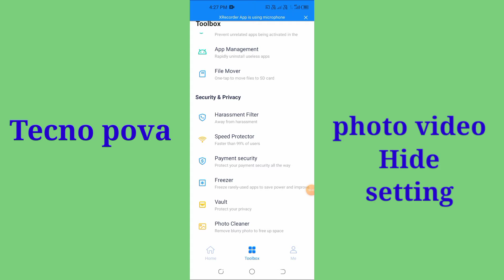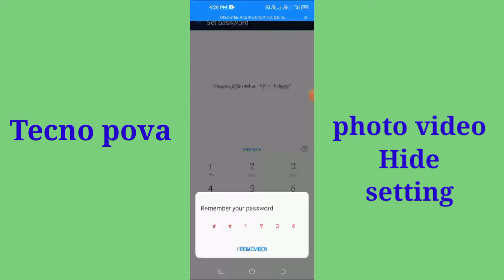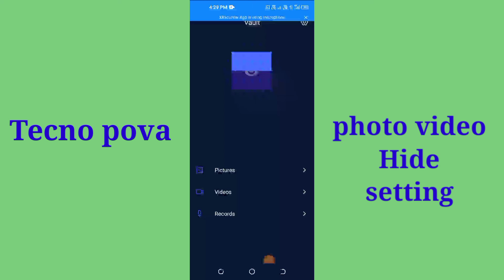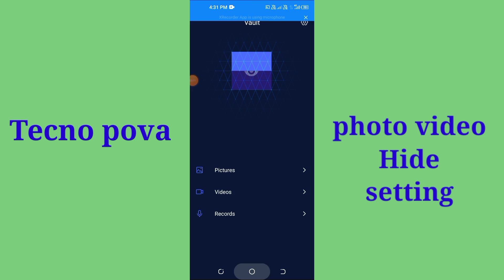tecno pova mobile me photo aur video Kaise chhipayen | how to hide photo and video in Tecno pova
doston is video ke madhyam se Maine aap logon ko bataya hai ki Tecno pova mobile me photo aur video ko hide kaise kiya jata hai